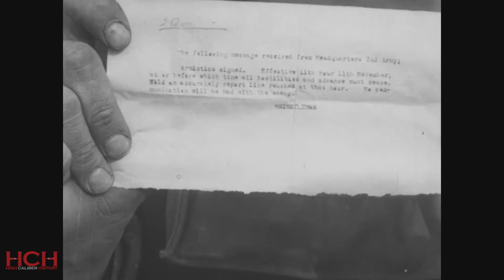Who Fired the Final Shot of World War One?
The gun selected for the honor of firing the final American shot of World War I was a 155mm Schneider, serial number 3125, nicknamed “Calamity Jane.” She would fire the final shot at 10:59:59 from her position east of the town of Beaufort.